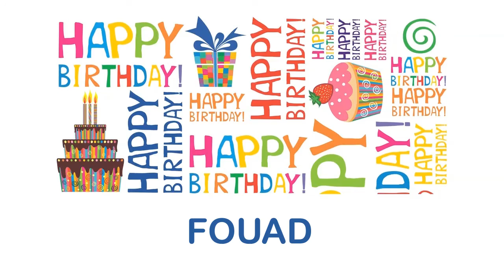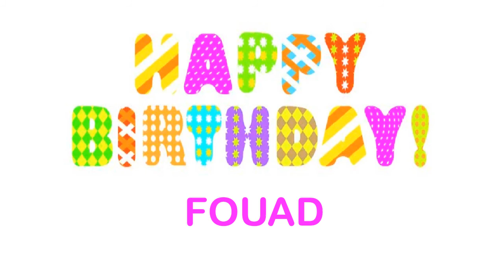Fouad Wishes & Mensajes